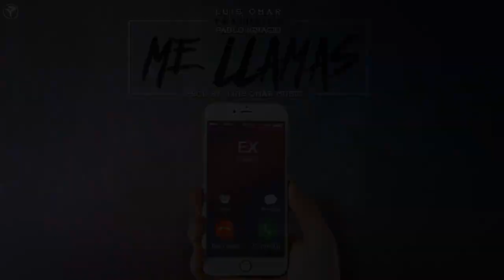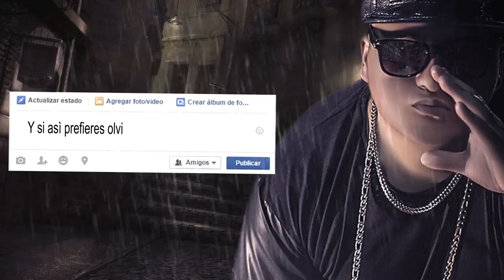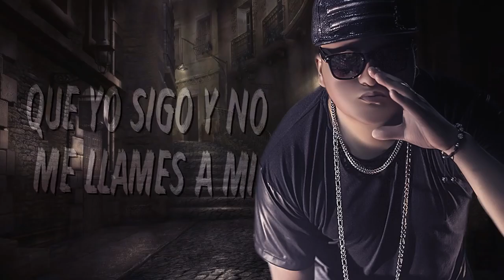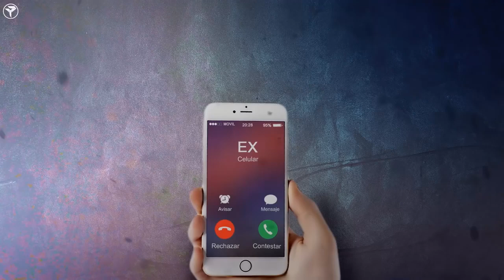Me Llamas - Luis Omar Ft Pablo Ignacio (Trap Romantico 2016)